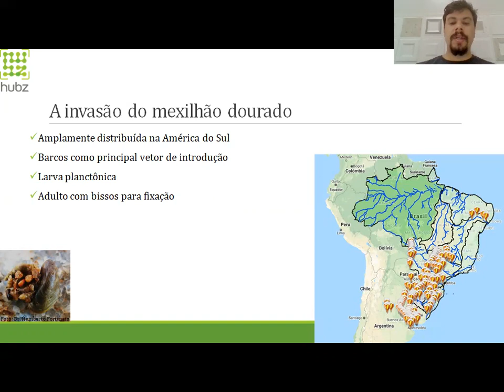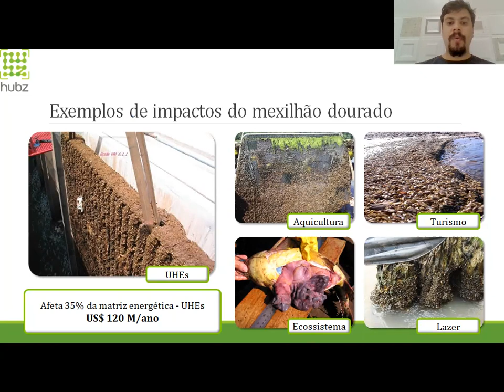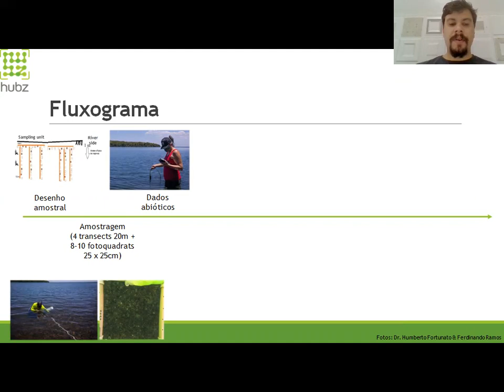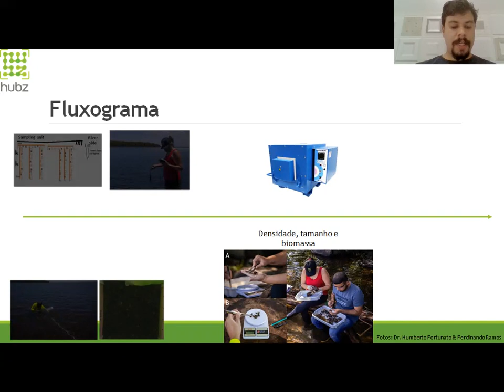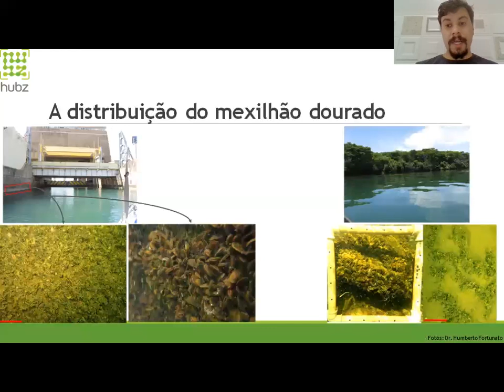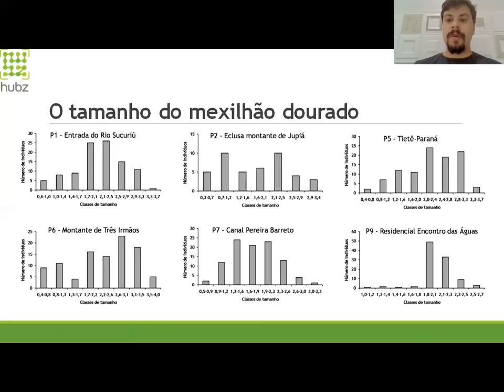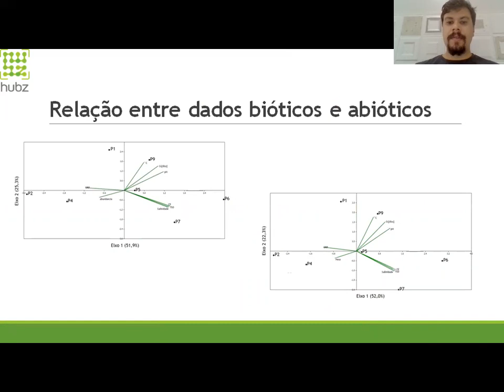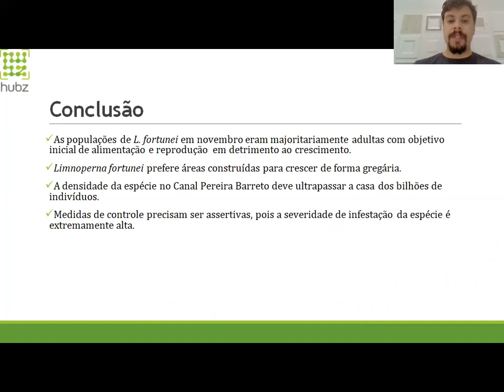Dinâmica populacional do Mexilhão dourado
O trabalho "Aspectos da Dinâmica Populacional do Mexilhão dourado Limnoperna fortunei (Dunker, 1857) no Complexo Urubupungá, BRASIL" foi apresentado no Congresso Brasileiro de Ecologia 2021 com o objetivo expor o trabalho executado pela hubz na avaliação do grau de severidade de infestação do mexilhão dourado no alto rio Paraná, em função de dados de densidade, tamanho populacional e biomassa da espécie.
Esse trabalho faz parte do Projeto Mexilhão dourado.